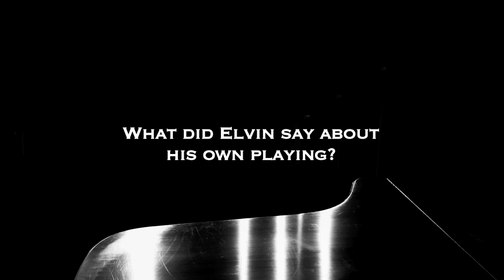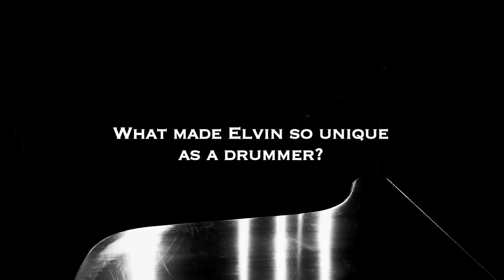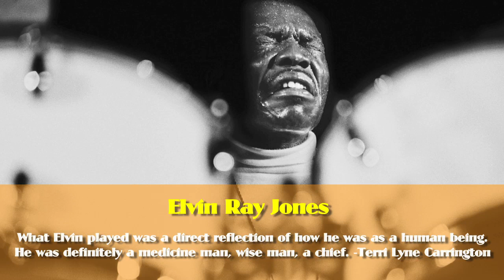Mike Clark: Elvin Jones Interview pt.1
Mike Clark pays tribute to drummer/bandleader Elvin Jones. pt1